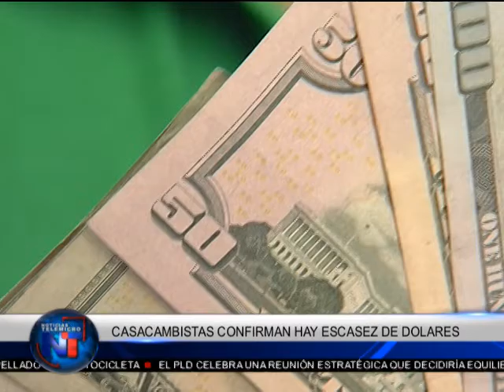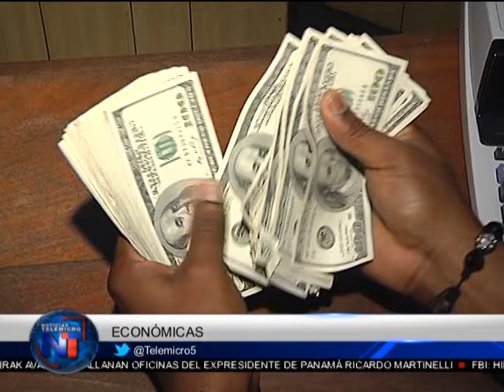Noticias Telemicro Emisión Estelar, 5 de Julio, Bloque #4